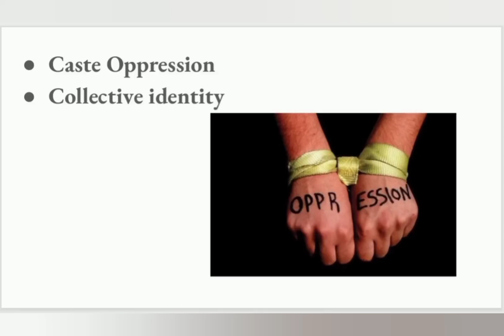Joothan by Om Prakash Valmiki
Dalit autobiography Joothan